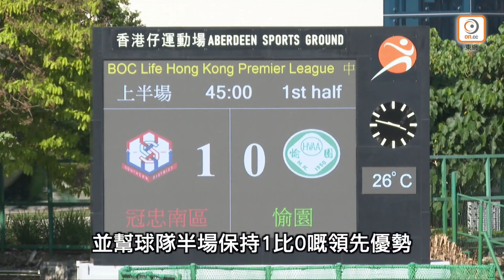【全場精華】港超聯-冠忠南區 3:3 愉園